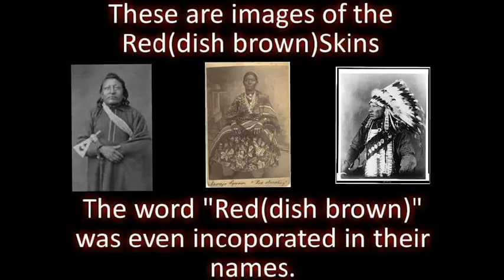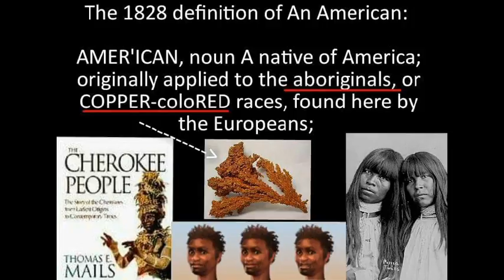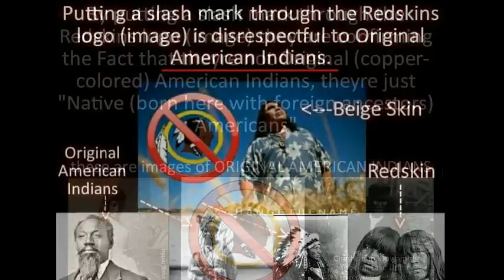Redskins (The Original Copper-ColoRED American Indians)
The Real defintion of (Colo)Redskins.